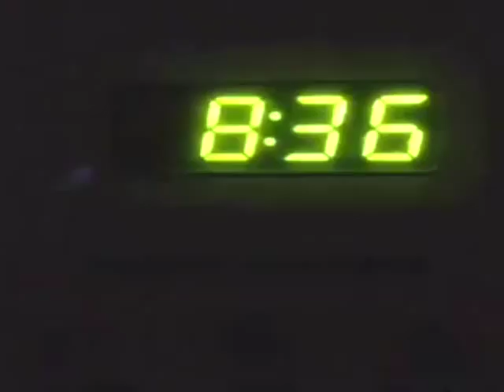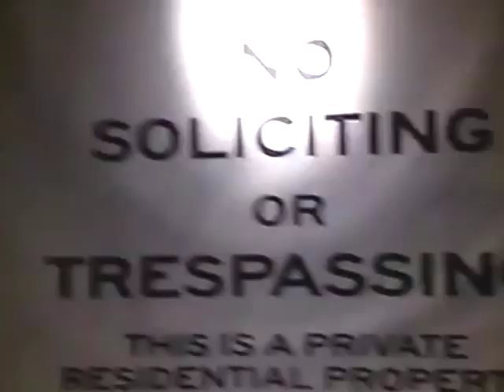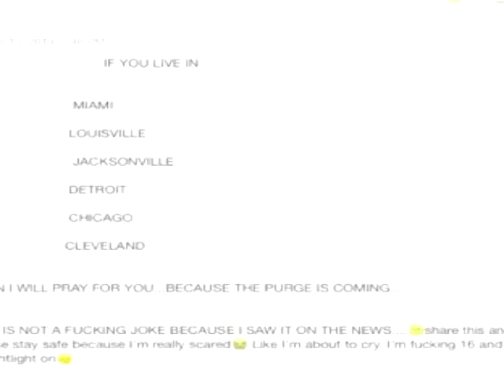Best Vines for LOUISVILLE PURGE Compilation August 15, 2014 Friday Night